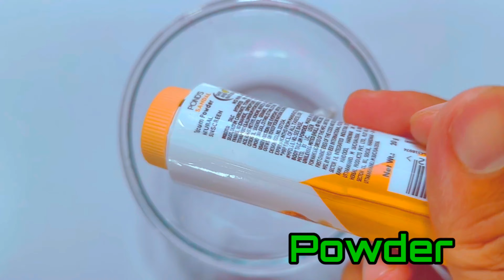How to make Kneaded Eraser at home/DIY Kneaded Eraser/homemade Kneaded Eraser/diyEmoji Eraser#eraser